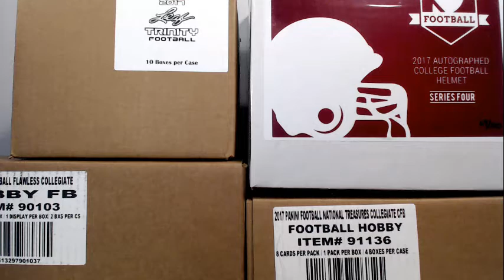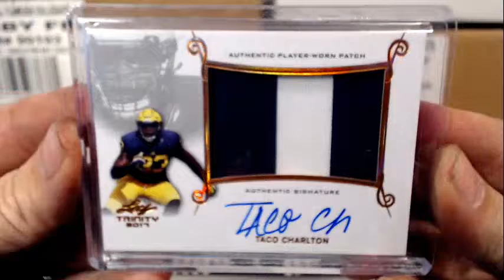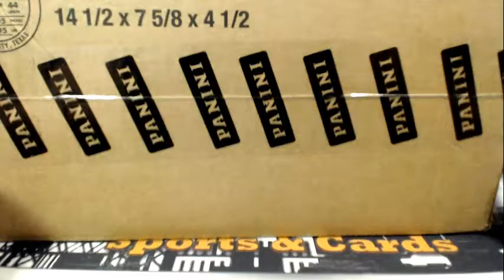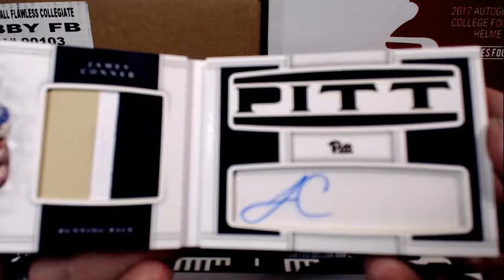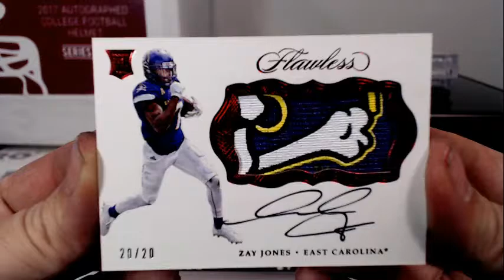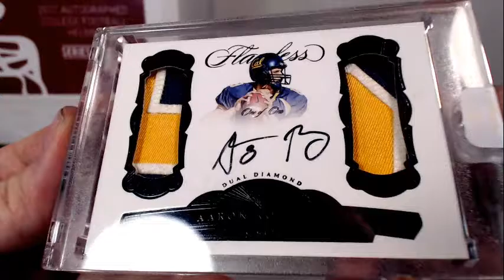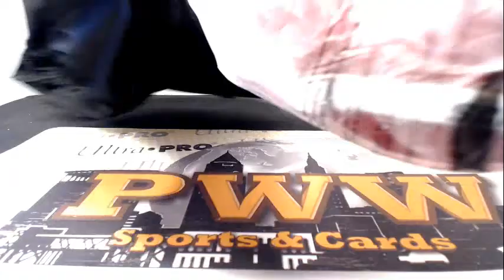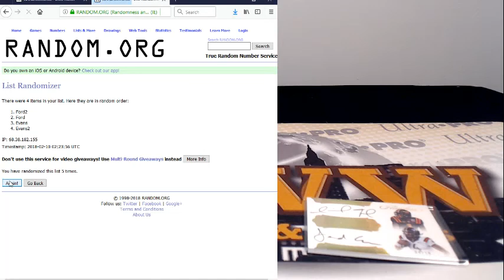2017 NT Flawless Trinity Helmet Football 6 box mixer Break 1